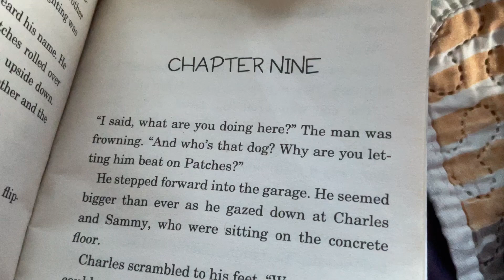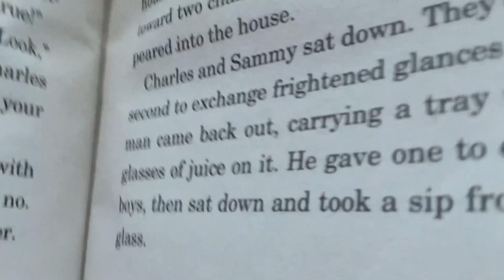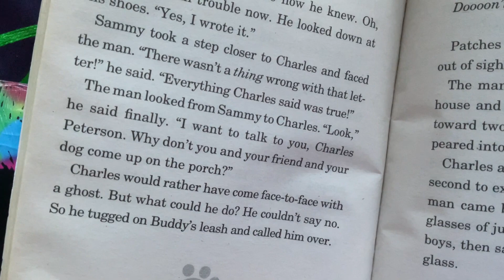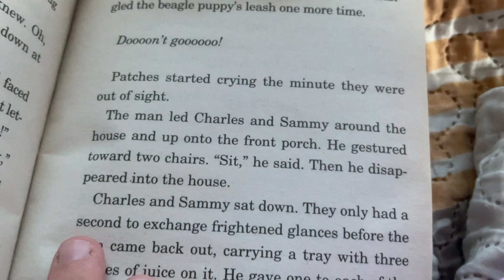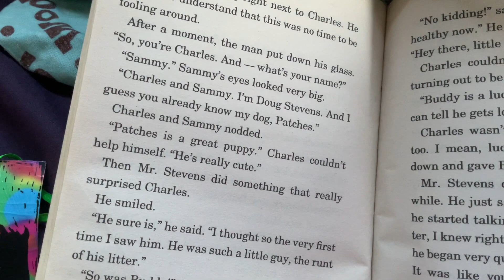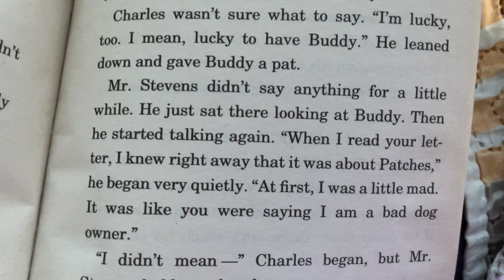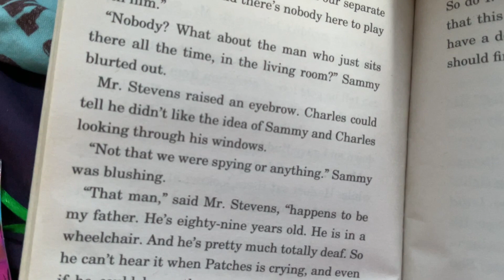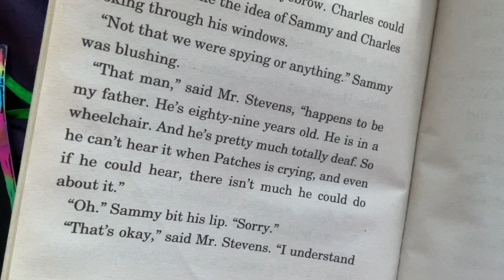The Puppy Place: Patches Read Along Part 9